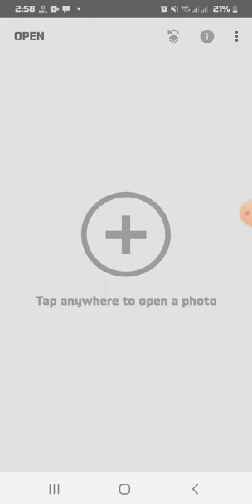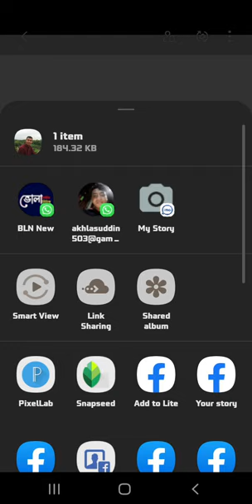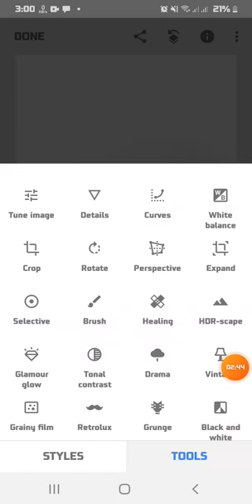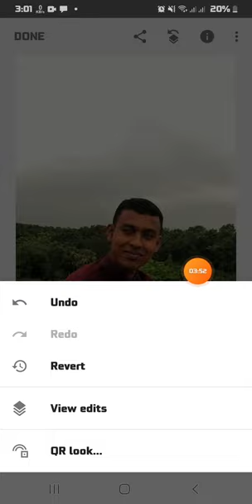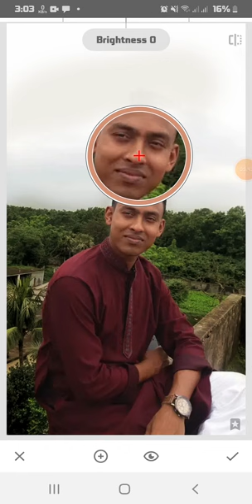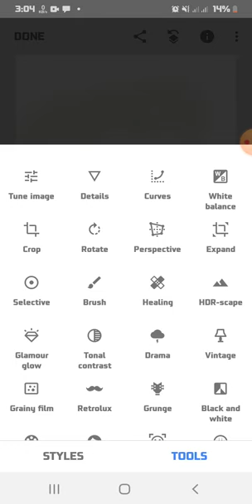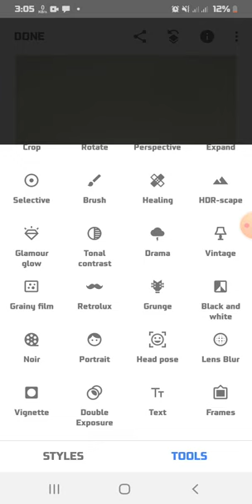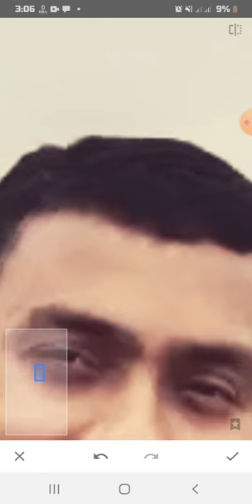Normal photo editing tutorial Bangla | shanapeed app | Facebook upload photo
Through this video you can learn how to edit numbers to upload to your Facebook,You can learn how to change the image background color, how to send the image and much more